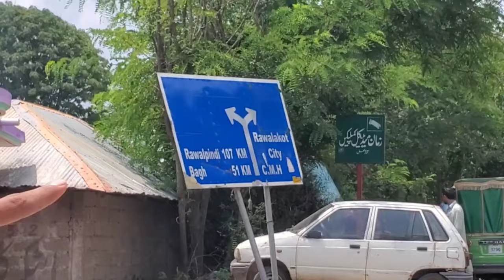CAUGHT IN A HEAVY RAINSTORM AT TOLIPEER RAWLAKOT SO2 EP. 04 | KASHMIR PAIDAL TOUR